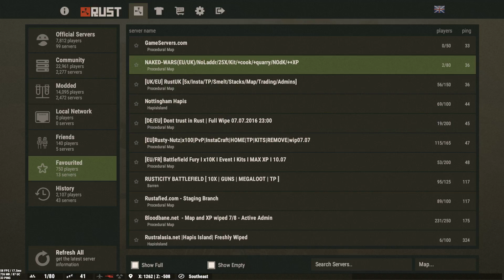How I Started Playing Rust (Rust Origin Story)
pretty much the story on how i started on rust and why i play rust
Leave A Comment On What I Should Do Next!
Join My TeamSpeak 3 Server - mammothts3.ddns.net
ADD YOUR FRIENDS (:
Song Used In Intro- Tincup - Lost (Original Mix)